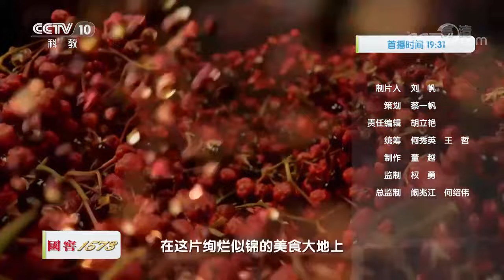烤鱼+豆花 鱼的鲜香与豆腐的豆香完美融合《奥秘》| 美食中国 Tasty China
■□节目简介■□
《奥秘》通过展示各地得天独厚的自然资源、人文风貌，来讲述各地独具特色的美食故事。